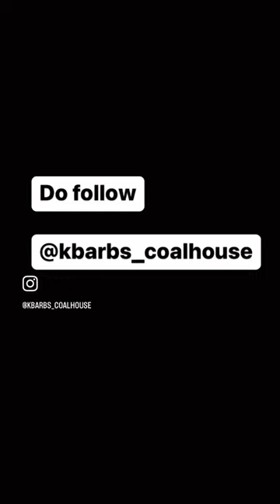Merry Christmas and Happy Boxing Day